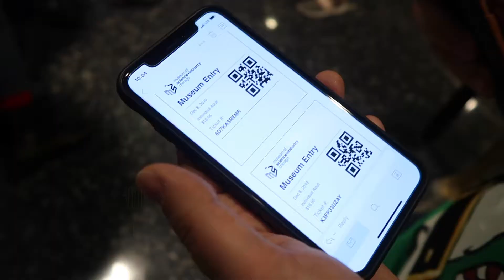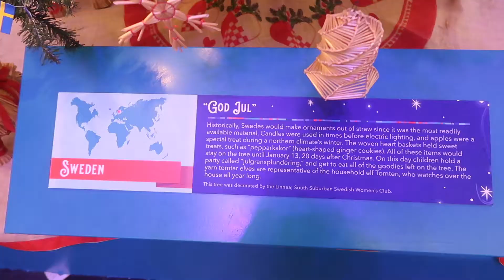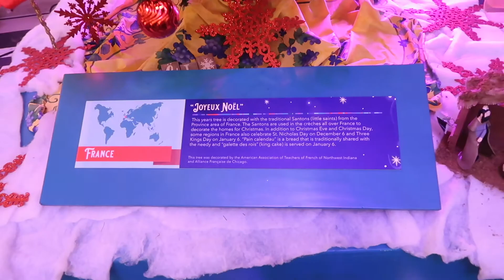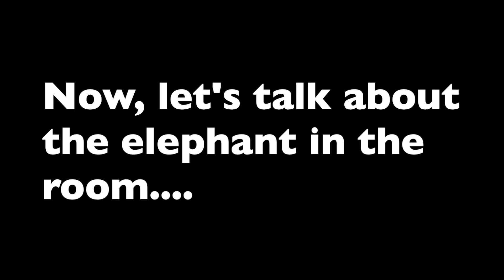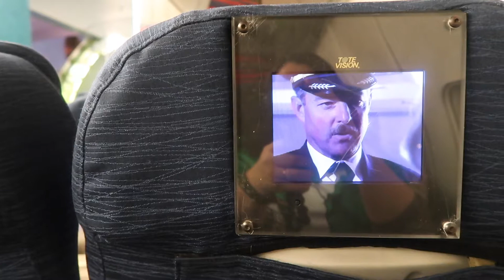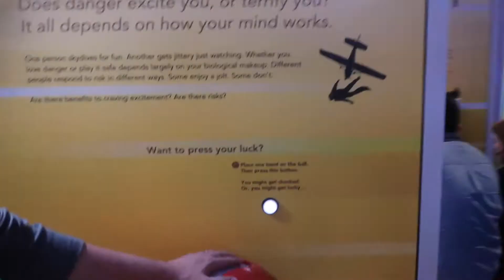This happened at the Museum of Science and Industry | Chicago Dailies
Join us and the Santos Chronicles channel in celebrating 77 years of the Christmas Around the World exhibit at the Museum of Science and Industry in Chicago.

Title: All Aboard by Silent Partner
Genre and Mood: R&B & Soul + Funky